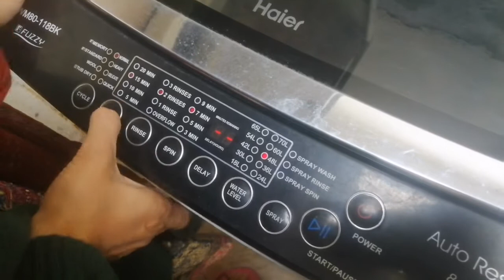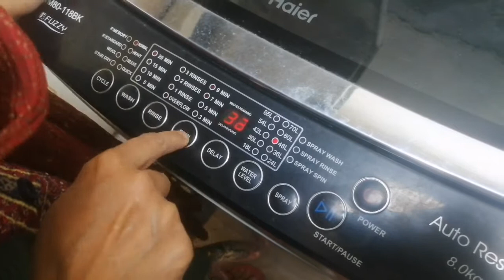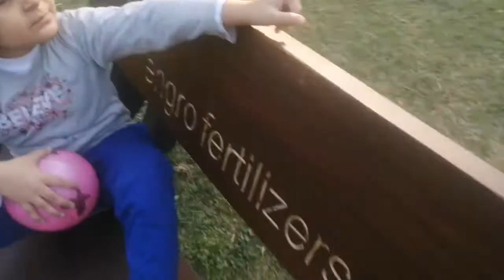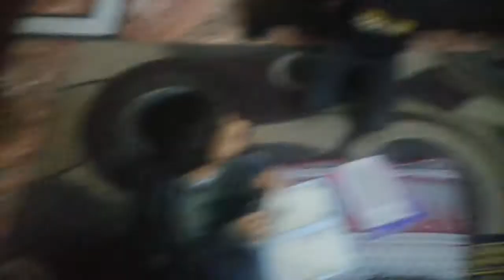Jahangir Tomb Ki Sair wit Family and Hasian Khaidian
Fatima ka school gya Zoo r hum lay gye fatima ko park main.